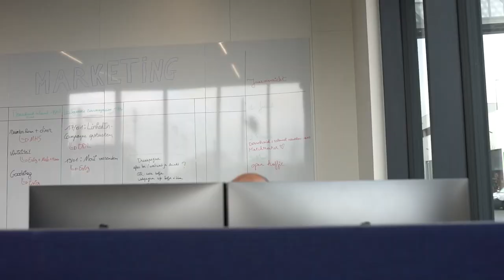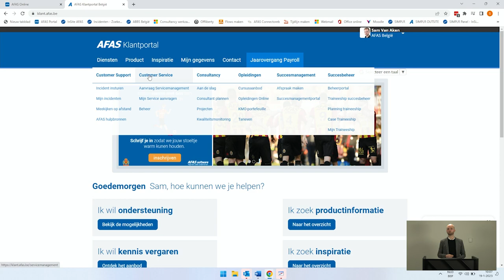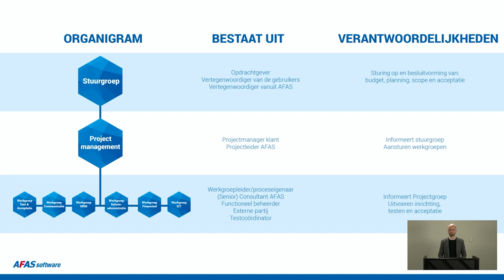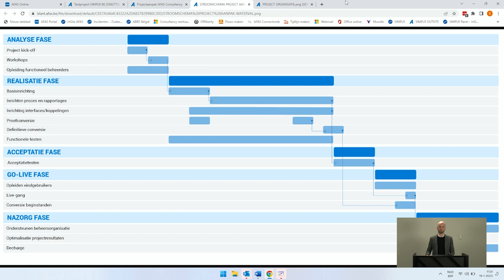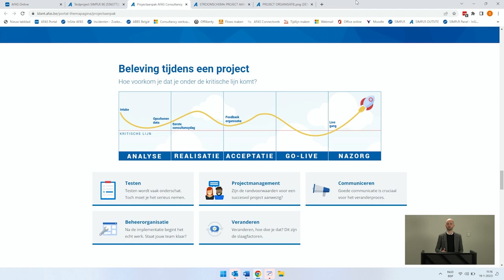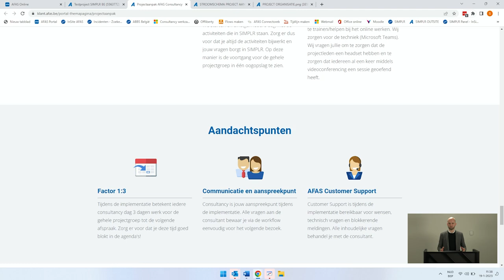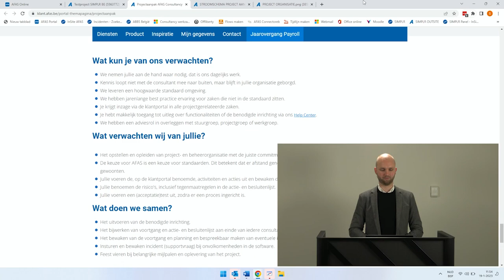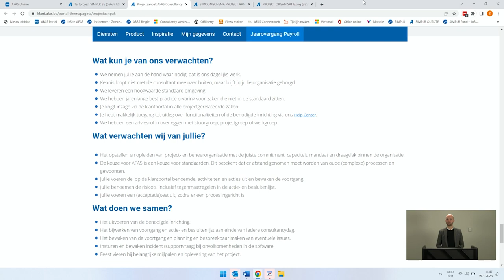Het project op hoofdlijn: de kick-off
0:00 Intro
1:11 Klantportaal
4:51 Projectaanpak
6:30 Het project op hoofdlijn
9:44 Beleving
11:02 Werkwijzer
12:29 Aandachtspunten
14:06 Verwachtingen
18:34 Outro